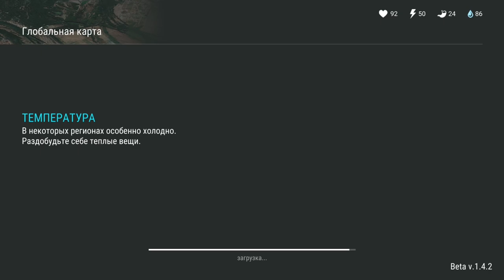НАШЁЛ ВИНТОРЕЗ И СКРАФТИЛ КОМПЛЕКТ SWAT! ПРОПУСК БУНКЕРА FOXTROT! - Last Day on Earth: Survival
Играю в самую лучшую игру-выживание на мобильные устройства Last Day on Earth: Survival! В этой серии я скрафтил новый комплект брони SWAT, нашёл винторез и пропуск в бункер Foxtrot!